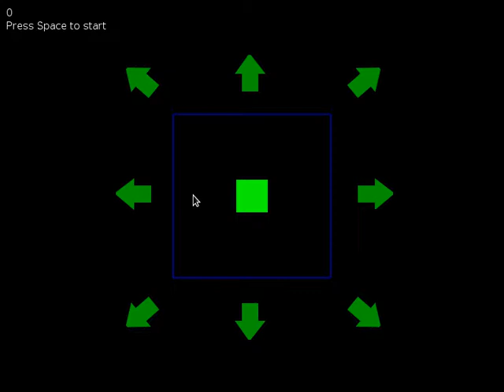Minimal Reflex Survival Game - SimpleInertia